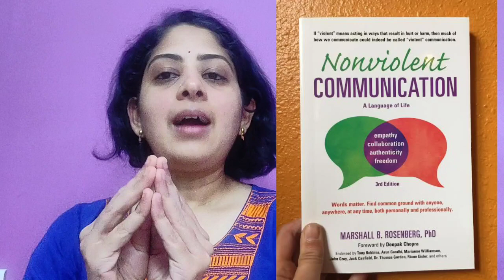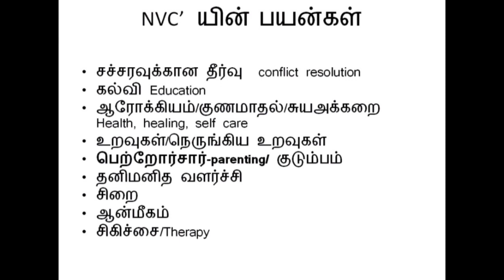NONVIOLENT COMMUNICATION - னா என்ன? தமிழில் zoom அமர்வு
To join the sessions kindly fill the Google form🙏☝️

Hurray the wait is over
I'm excited to be in NVC SESSIONS with you all starting from the Auspicious Vijaydasami, 5th October 2022.

The NVC SESSIONS will be 1 hr class on zoom. The timing will be confirmed based on the highest response for the below options

Wednesday mornings 11-12
Saturday mornings 11-12
Kindly commit to yourself. if you miss the classes due to unavoidable circumstances, session recordings will be shared and you can catch up.